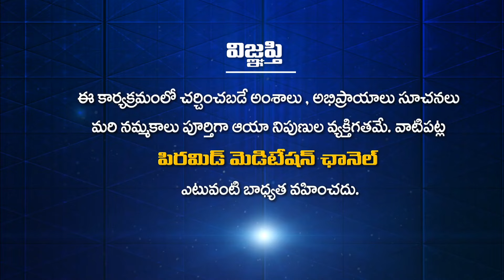మాతంగ్స్ కి హనుమంతుడు ఇచ్చిన జ్ఞానం ఏమిటి ? | Grandhalayam | Immortal Talks Part 1 | DEEPTHI | PMC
మాతంగ్స్ కి హనుమంతుడు ఇచ్చిన జ్ఞానం ఏమిటి ? | Grandhalayam | Immortal Talks | DEEPTHI | PMC Telugu

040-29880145